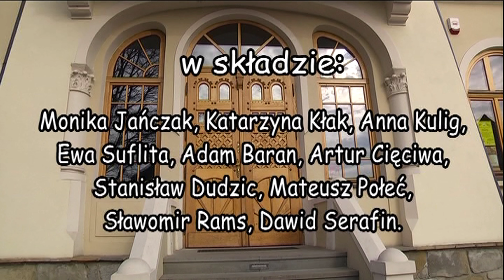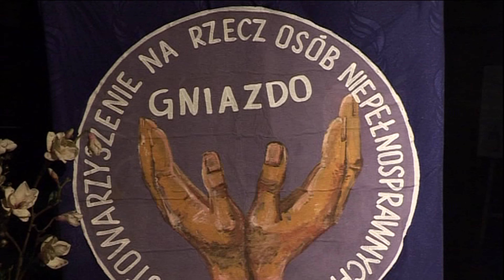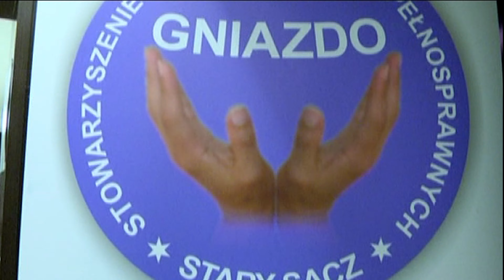Znani i lubiani śpiewają i grają dla "GNIAZDA" - 1 marca 2014 Archiwum Lesław Knytel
Przekaż 1% podatku na
STOWARZYSZENIE NA RZECZ OSÓB NIEPEŁNOSPRAWNYCH
“GNIAZDO”
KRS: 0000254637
ul. Mickiewicza 33
33-340 Stary Sącz
Dziękujemy

Znani i lubiani śpiewają i grają dla "GNIAZDA" 1 marca 2014

Autor nagrania i montażu: Lesław Knytel
Prawa Autorskie: LESŁAW KNYTEL
Archiwum Lesław Knytel

Kino Sokół w Starym Sączu:
W rolach głównych wystąpili:
Jolanta Czech z Przyjaciółmi
Stanisław Dąbrowski
Joanna Ustrabowska - Dutka
Stanisław Dutka
Kazimierz Gizicki
Henryk Koział
Jacek Lelek
Marta Mordarska
Stanisław Pasoń - Chłop
Ks. Janusz Ryba
Maria Sosin
Ks. Marek Tabor

oraz Kabaret "Gumowe Ucho" ze Środowiskowego Domu Samopomocy działającego przy Stowarzyszeniu na Rzecz Osób Niepełnosprawnych "GNIAZDO" w Starym Sączu w składzie :
Monika Jańczak
Katarzyna Kłak
Anna Kulig
Ewa Suflita
Adam Baran
Artur Cięciwa
Stanisław Dudzic
Mateusz Połeć
Sławomir Rams
Dawid Serafin

Koncert poprowadzili: Anna Górz i Wojciech Lasek